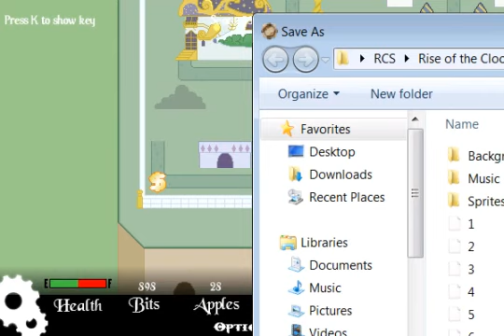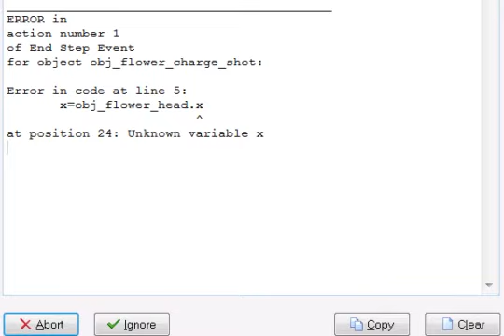Let's Play Rise of the Clockwork Stallions [BETA] Part 23 - Fix Your Shit, Devs!